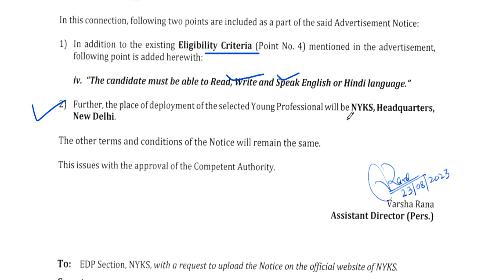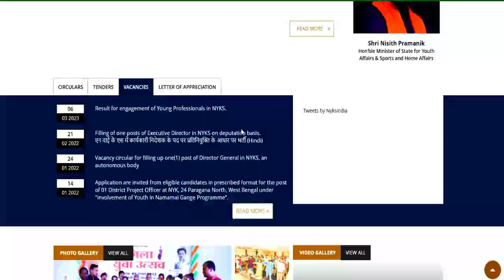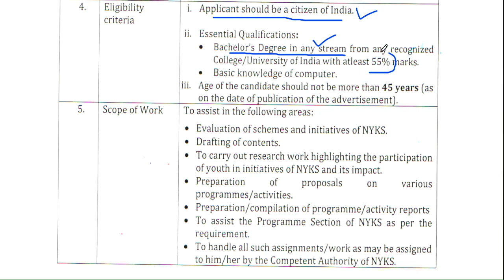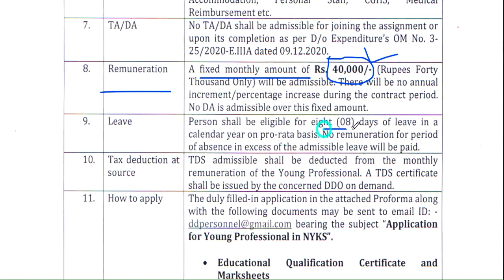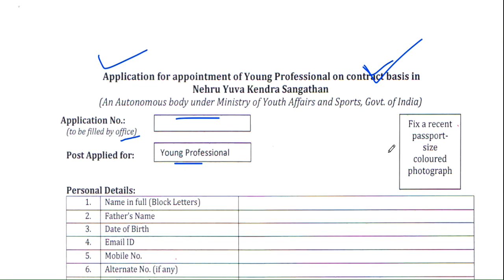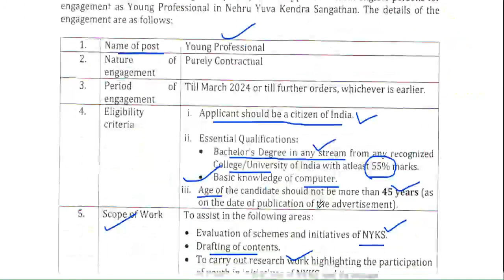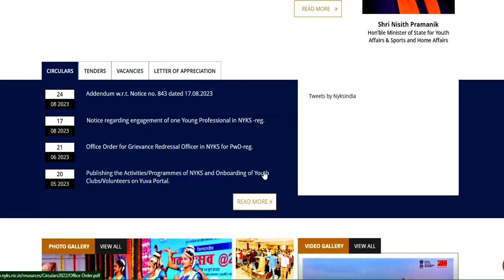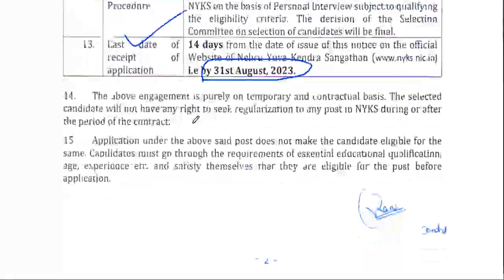NYKS Young Professional Post | SALARY-40,000/- | Any Graduate Apply | ALL STATE ELIGIBLE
NYKS Young Professional Post | SALARY-40,000/-  | Any Graduate Apply  | ALL STATE ELIGIBLEसरकारी स्कूल | राजकीय आश्रम विद्यालय  शिक्षक भर्ती 2023 | SALARY-45000/-  | PRT/ PGT VACANCY  | ALL STATE ELIGIBLEसरस्वती विद्या मंदिर शिक्षक भर्ती 2023 | PERMANENT JOB  | PRT TGT PGT VACANCY | B.ED / DED | NO CTET